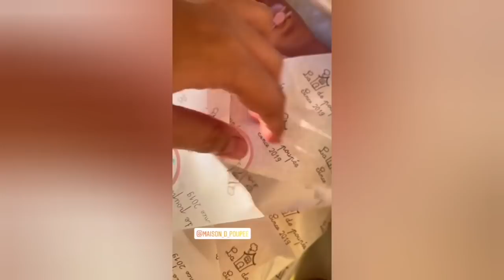ЙИГИТАЛИ ВА МУКАДДАС КИЗИ САЪДИЯНИНГ ТУГИЛГАН КУНИНИ ОИЛАВИЙ НИШОНЛАМОКДА🥳